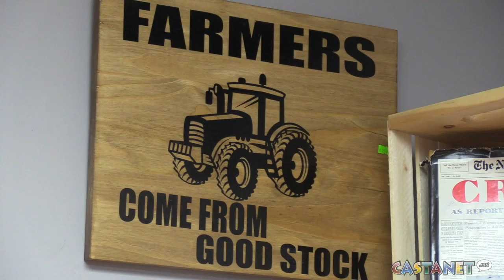Helping seniors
Animal Auxiliary Thrift store helping seniors